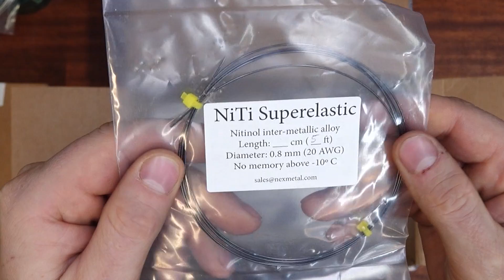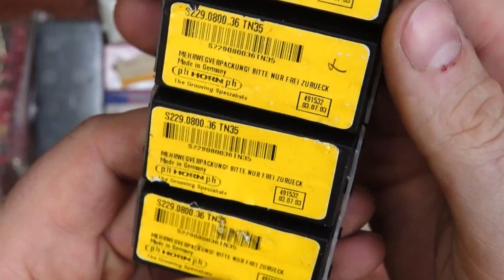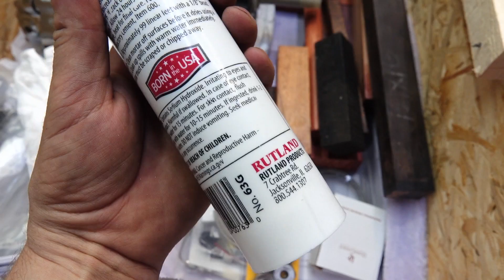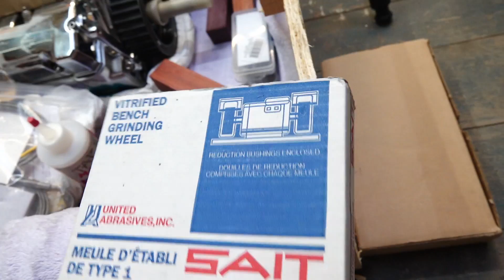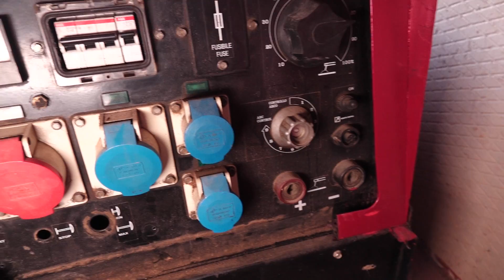Подарки от подписчиков - дороже золота